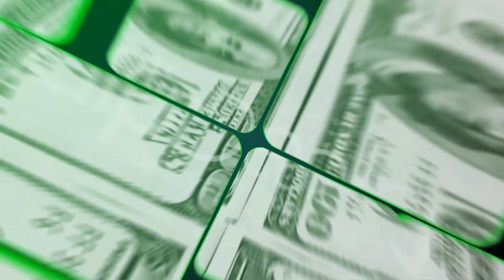IT Forum 2019: Bulgarelli (SIAT), analisi tecnica imprescindibile per trading e asset management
Cos’è l’analisi tecnica nel 2019?

Nel corso di IT Forum 2019 Davide Bulgarelli, presidente della Società Italiana Analisi Tecnica (SIAT), spiega a Money.it cos'è e che ruolo ha l’analisi tecnica per il mondo del trading e degli investimenti.